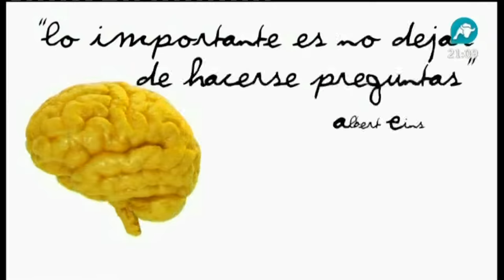Creu Blanca Caminemos Juntos por Bolivia II IntereconomíaTV Telediario2 090613 21h MKRP